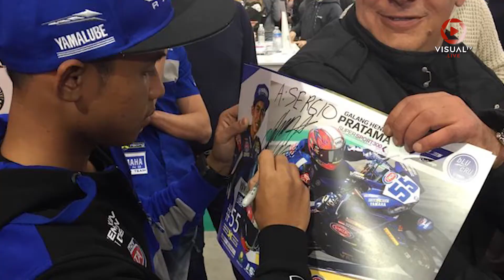Galang Hendra Resmi Jadi Pembalap Tim MotoX Racing di World Supersport 300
Pembalap Indonesia, Galang Hendra, resmi diperkenalkan sebagai pembalap Team MotoX Racing di kejuaraan World Supersport 300. Perkenalan pembalap ini dilakukan dalam acara peluncuran Tim Moto-X Racing yang digelar di Moto Expo, Roma, Italia, Sabtu (10/3/2018). Galang merasa terhormat dan bangga mendapatkan kesempatan berlaga bersama Yamaha dan mewakili Indonesia dalam kejuaraan World Supersport 300.
Download aplikasi VisualTV.Live:
Akses dan Follow Official Account VISUALTV.LIVE di:
- Line: @visualtvlive
- Path: @visualtvlive